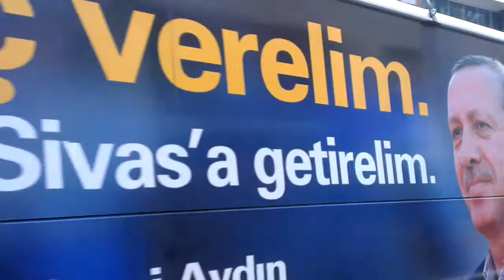Turkije gemeente verkiezingscampagne AK Partij (1) 2014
In Turkije worden door verschillende politieke partijen met tourbussen rondgereden door de straten van steden en dorpen. Deze tourbussen roepen de burgers op om te stemmen of draaien het lied van de desbetreffende politieke partij.